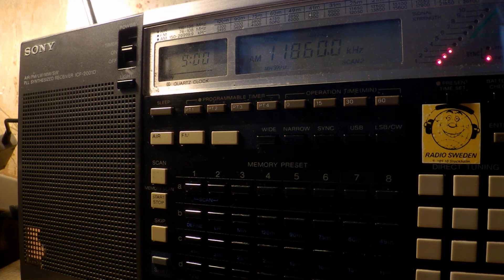13 04 2017 Republic of Yemen Radio in Arabic to ME 0858 on 11860 Jeddah